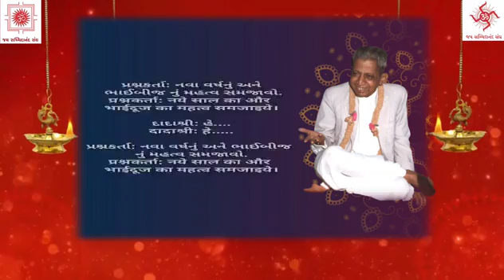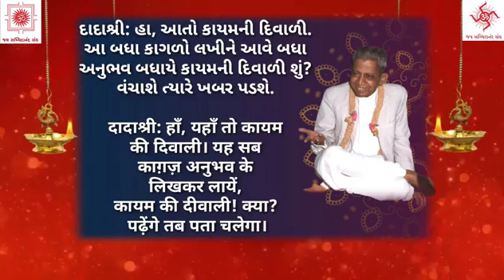Dada Bhagwan Satsang on New Year, Always Diwali and JSS Pujya Shree Kaviraj Pad